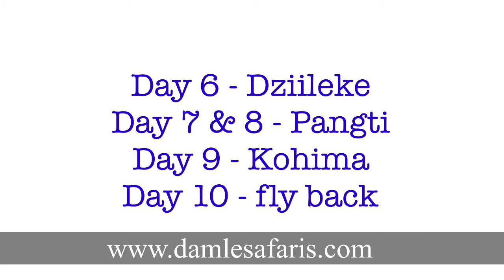Unseen Nagaland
Amur Falcon, a small raptor is a transitory visitor to Nagaland, in North East India. Watching them in large numbers is a feast to eyes. Conservation efforts in this area has given much needed boost to their migratory movement.
We have organized a trip to Nagaland from 7 to 16 November to see them rest here as they come from Siberia & head to Southern Africa. Join this off beat trip to know not only about these birds but also the unique culture and  nature of Nagaland.